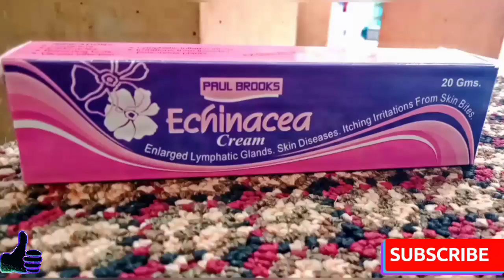Paul Brooks Homeo Labs | Homeopathic cream for Skin Problems | جلد کی صحت کے لیے | Homoeocure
Paul Brooks Homeopathic Labs.
Paul Brooks Homeopathic products.
Homeopathic cream for skin problems.
Jild ki sehat, jildi bemariyon ke liye homeopathic cream.

جلد کی صحت کے لیے ہومیوپیتھک کریم ۔